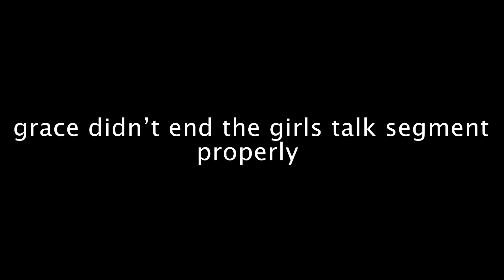i made an impulsive purchase! | chapter 1: vlog three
thanks for giving up your time to watch me do utter nonsense.